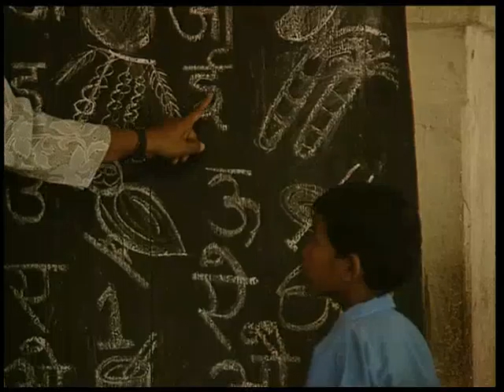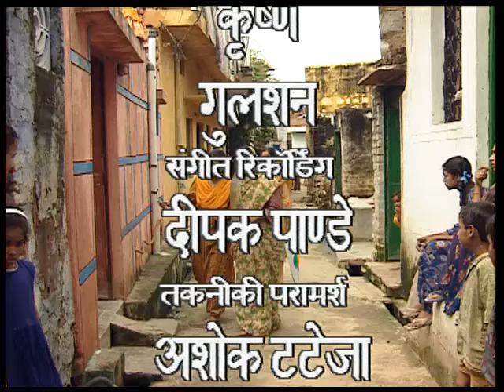EK SARTHAK SHURUAAT